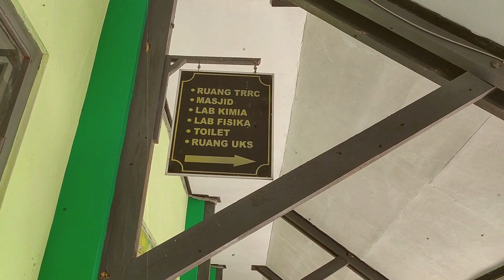Testimoni Alumni SMANESA 2010 dalam rangka Dies Natalis SMANESA ke 57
"Selamat ulang tahun yang ke 57 untuk SMA Negeri 1 Trenggalek"

Terima kasih saya ucapkan untuk panitia Alumni yang sudah meluangkan waktu untuk menyusun agenda ini. (Yudit, Mahsun, Martha, Wahid, Nur Indha, Reni, Arsnely, Ika Putri, Sella, Arsnely, Eka Harlina, Galih Tiawarna, Jiryana, Rendy, Nona, Febe), serta semua dukungan Alumni dan Talent/ Aktor/ Aktris yang terpilih.

Mungkin konsep ini masih banyak kekurangan (mohon maklum karena Editor bukanlah pekerjaan yang sebenarnya)

Ini adalah awal ALUMNI SMANESA 2010 bergabung di Dies Natalis seluruh Alumni, karena sebelumnya belum pernah ikut. Semoga tahun depan dan kedepan Alumni SMANESA 2010 punya konsep yang lebih keren.

Sengaja saya menaruh Video ini di Platform saya, agar teman teman tidak perlu mengunduh (600 mb) dan bisa ditonton dimana saja dengan kualitas gambar yang baik.

Tahun ini saya dipercaya untuk menyusun konsep Testimonial, dibantu oleh teman teman koordinator kelas, terima kasih sudah berpartisipasi,

Salam hangat,
Dendit VLM